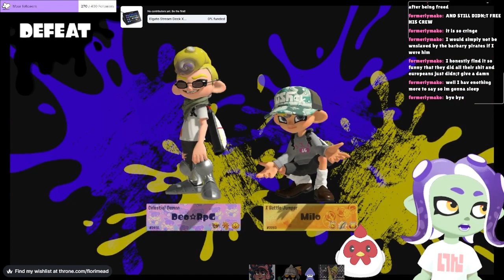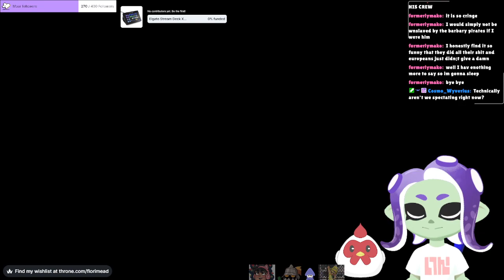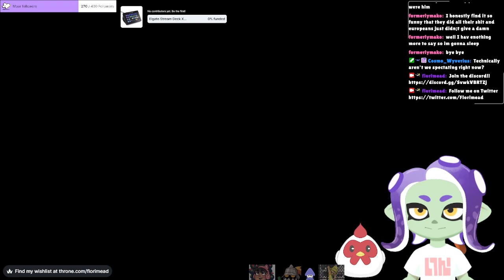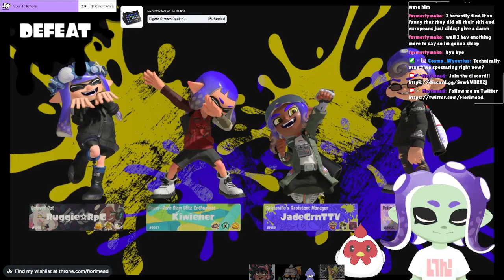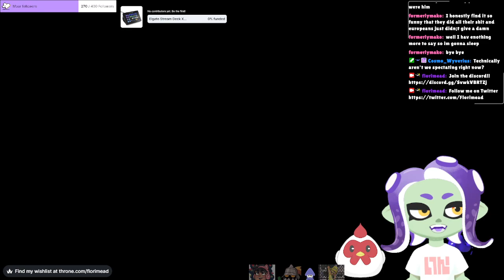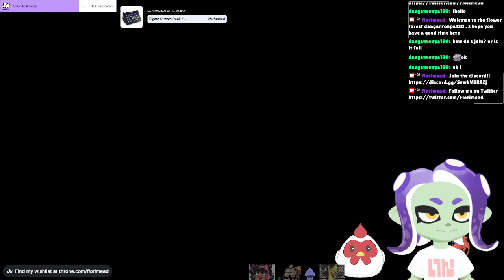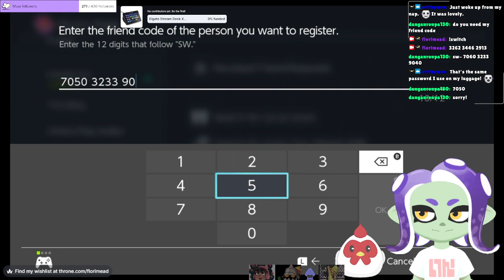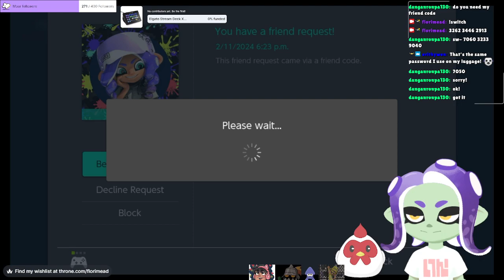Splatoon 3 private battles VOD 11 Feb 2024